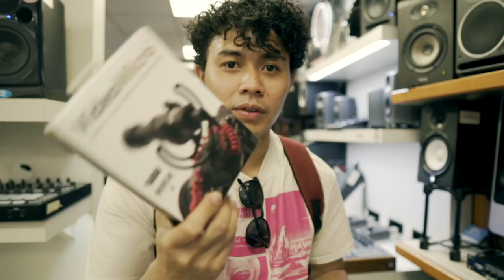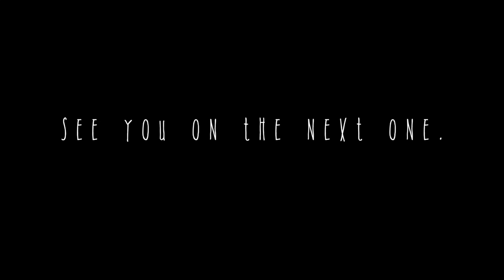WHY VLOG - A not so serious conversation + London tour + Burger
We are going strong! third vlog is here! this vlog is about why I started making vlogs, and a tour around the beautiful city of London. I hope you enjoy the video. Cheers!